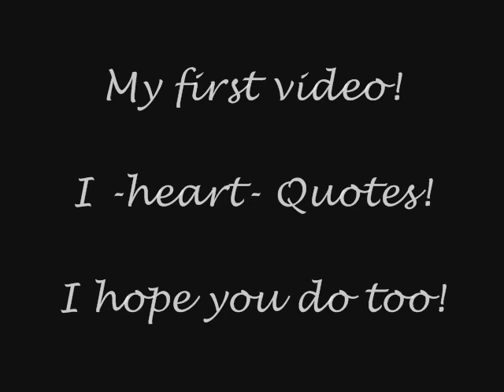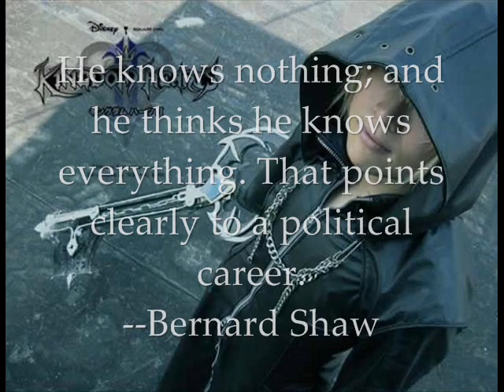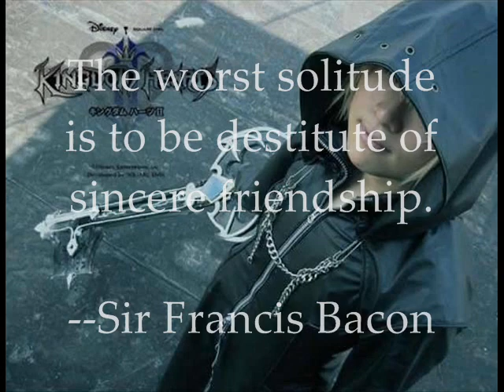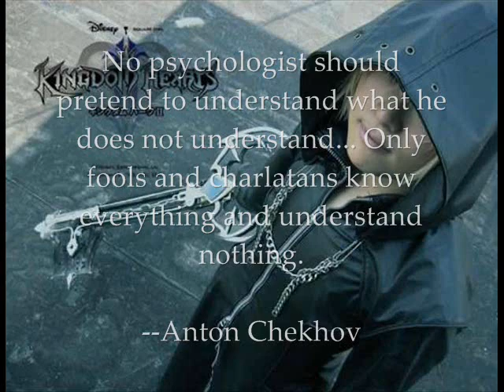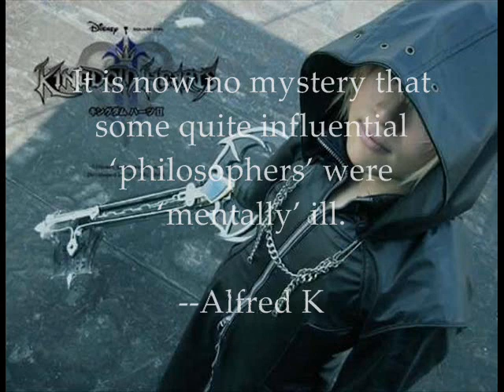My quotes page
quotes!!